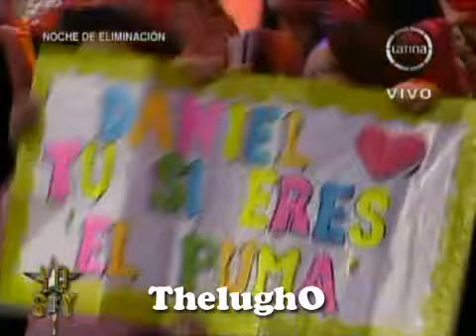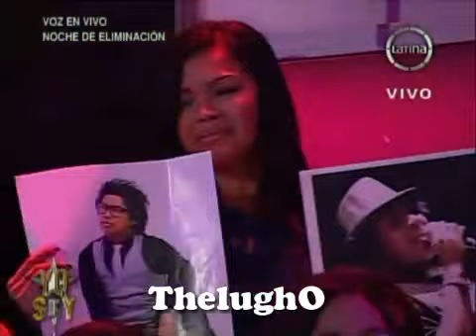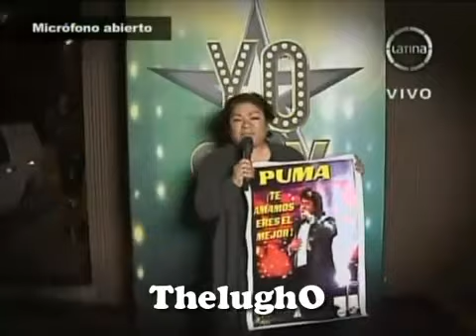YO SOY [28/08/13] PROGRAMA COMPLETO [Yo Soy 2013] Temporada Final [28-08-13]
YO SOY 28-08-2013. PROGRAMA COMPLETO.
Yo Soy 2013 . Dia de Eliminacion
Participantes de esta Gala:
El Puma  Andres Calamaro  Segundo Rosero
Eminen  Kalimba  Raphael
Eliminacion de El Puma
Eliminacion de Segundo Rosero
Microfono Abierto
Frecuencia Latina
Frecuencia Latina